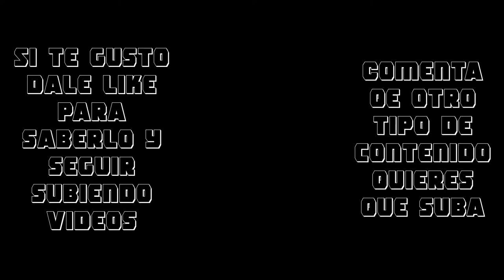Segunda Parte de Spec Ops (Canyon) Ravenfiedl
Hellouda gente

Este seria la segunda parte de Spec Ops, (Operaciones Especiales), en esta ocacion realizaremos una mision en un mapa diferente, con atajos y dificultades desconocidas

En otra ocacion subire un video sobreviviendo a una horda de zombies ya sea que este acompañado o solo